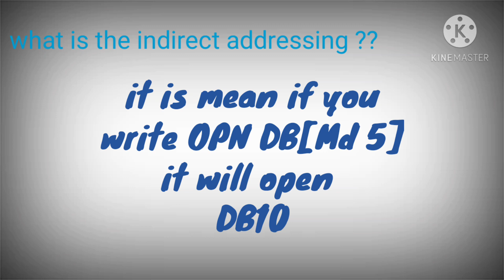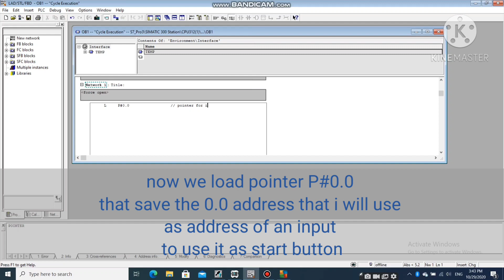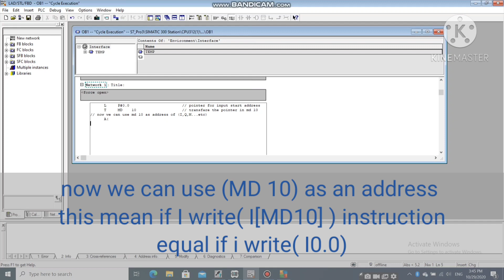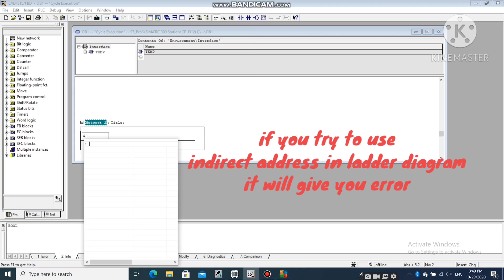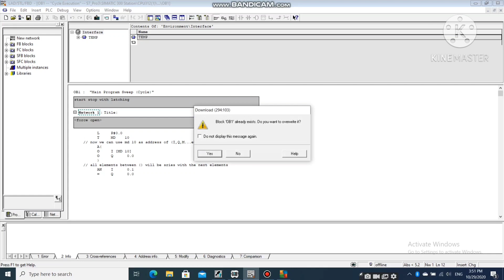what is the indirect address ?? How to use it?? (STL language/simatic manager/PLC S7-300)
in this video you will learn :
1.what is the indirect address??
2. how to use it??
3 . an example in plcsim
will learn more about STL language in simatic manager PLC S7-300